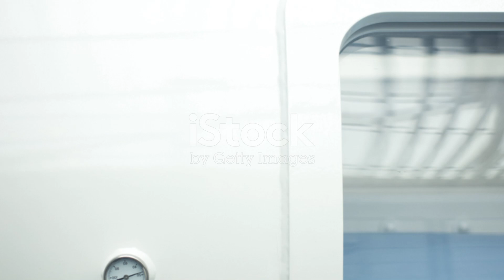How the world's longest underwater tunnel was built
Dive into the depths of engineering marvels as we explore the incredible journey of constructing the world's longest underwater tunnel! In this thrilling series, we'll uncover the complex challenges faced by engineers, from protecting marine life and selecting specialized materials to overcoming high-pressure environments and unpredictable geology. Discover how Tunnel Boring Machines (TBMs) create these underwater wonders, and the critical importance of waterproofing and communication in ensuring safety. Witness the transformation these tunnels bring to communities by boosting economies, enabling quick travel, and opening new avenues for trade and tourism. Join us in celebrating human ingenuity and the boundless possibilities beneath the waves.

00:00:00 A World Underwater
00:01:02 Planning an Epic Journey
00:02:10 Building from the Bottom Up
00:02:52 A Symphony of Steel and Earth
00:03:43 Keeping the Ocean at Bay
00:04:34 Challenges in the Abyss
00:05:27 Engineering Solutions for Extreme Depths
00:06:17 Ensuring Worker Safety in a High-Risk Environment
00:07:01 The Impacts of a Submerged World
00:07:47 The Future of Underwater Engineering
00:08:32 Deeper and Further - The Uncharted Waters Ahead